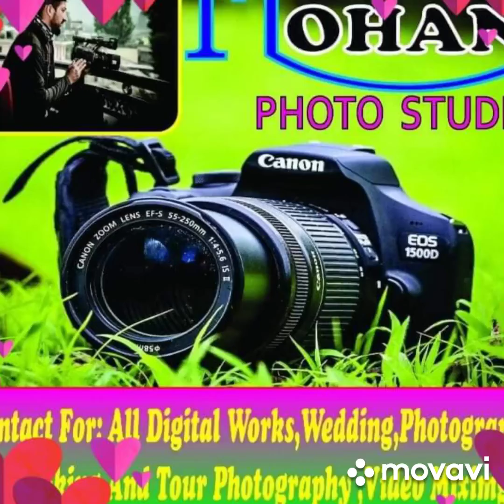रिटायरमेंट में लोकल नाटी का आनंद लेते हुए. वीडियो शूट मोहन डिजिटल स्टूडियो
लोकल नाटी